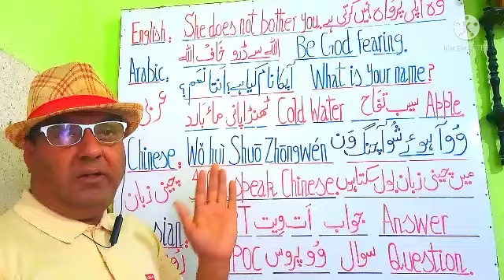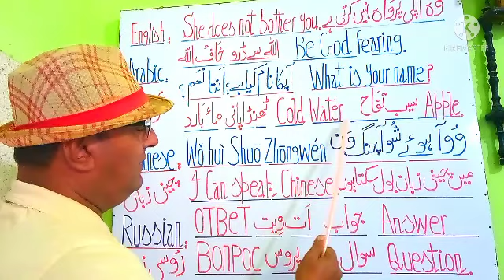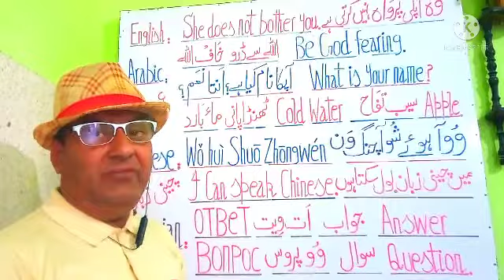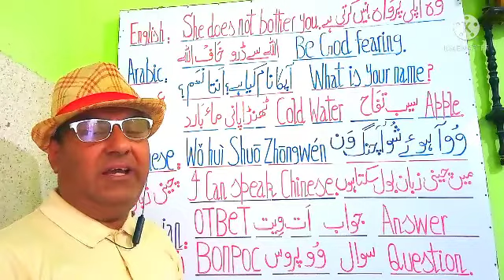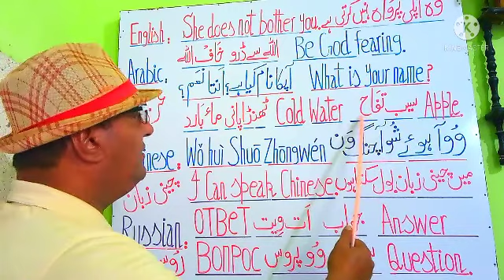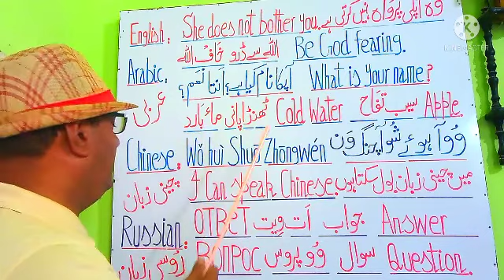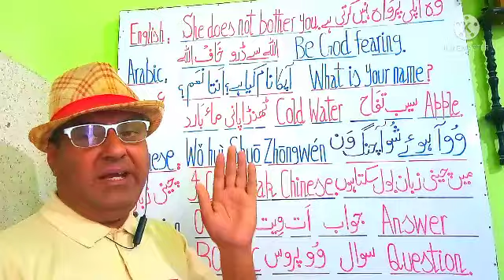How to speak languages NJ